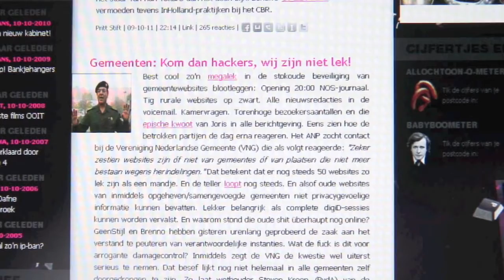Site Gemeente Olst - Wijhe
Zaterdag 8 en zondag 9 oktober is de website van de gemeente Olst - Wijhe tijdelijk uit de lucht geweest omdat het gemakkelijk te hacken zou zijn.

Quinta Schutte - Geerts
Salland Centraal